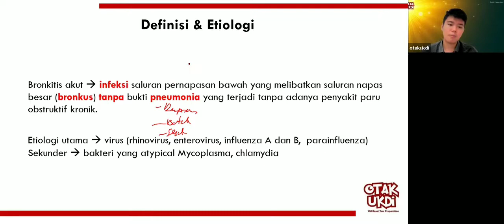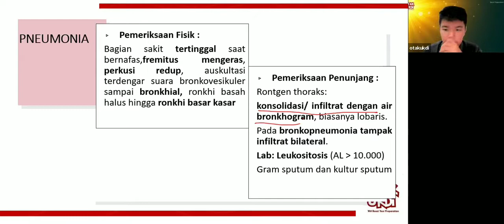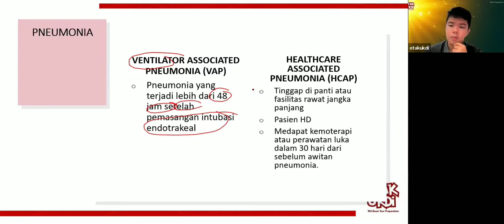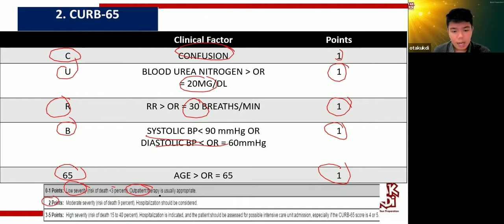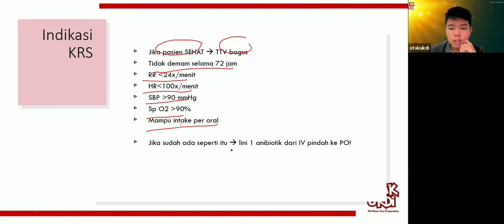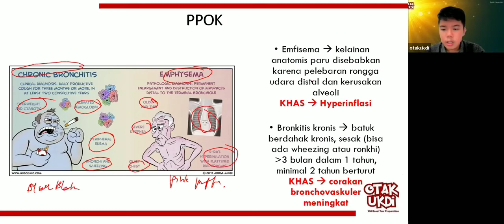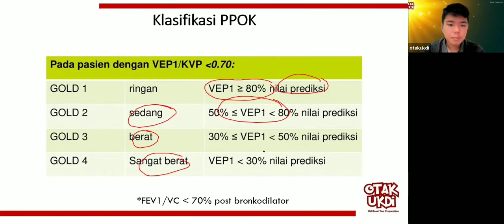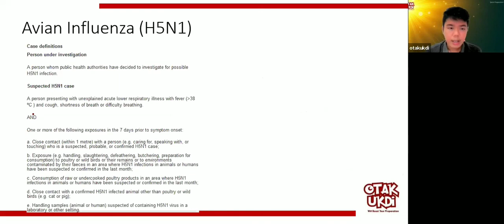#3 Les UKMPPD Sistem Pernapasan (Respirasi) - Materi Kedokteran dan Kesehatan